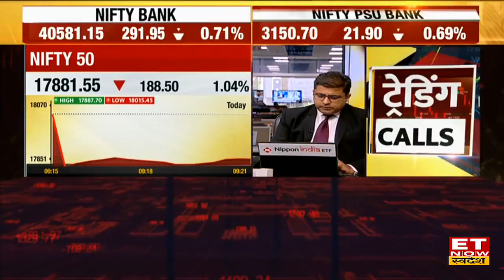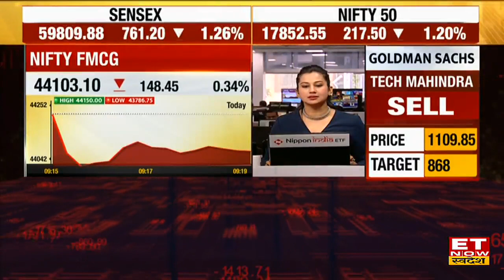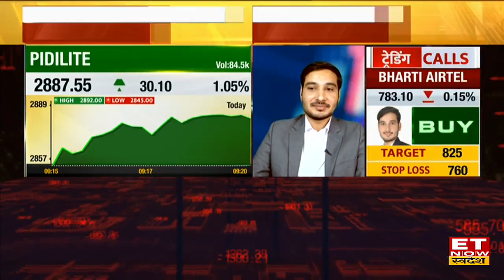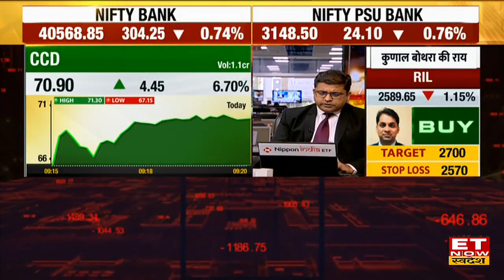BLS International Share में बाजार की गिरावट में भी बढ़त जारी, Trading के लिए Target & Stop Loss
BLS International Stocks Today | Expert View On Market | Stock To Buy | Stock Market News Today |
BLS International Share आज 0.69% की तेजी के साथ ₹293 के दाव पर  Expert से जानें Trading  के लिए क्या Stop Loss के साथ करें ट्रेड?